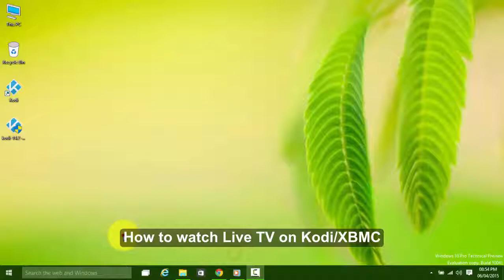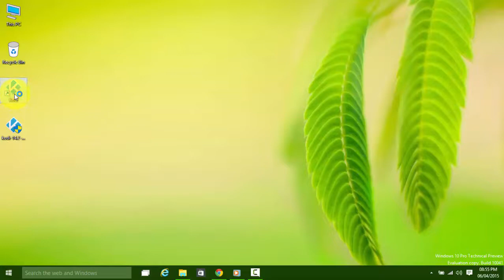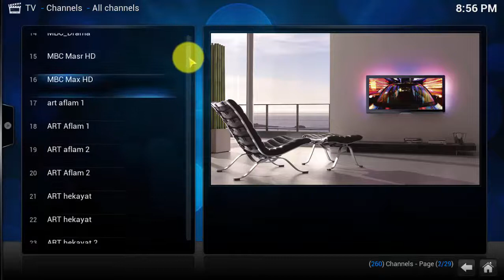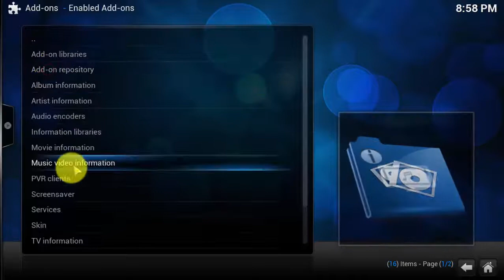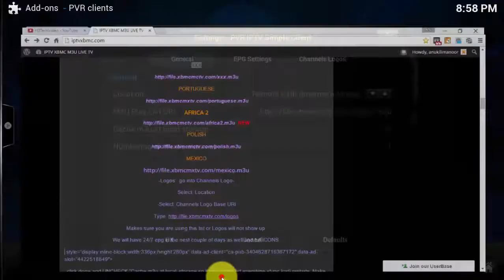04 - Kodi/XBMC - How to watch Live TV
How to watch Live TV